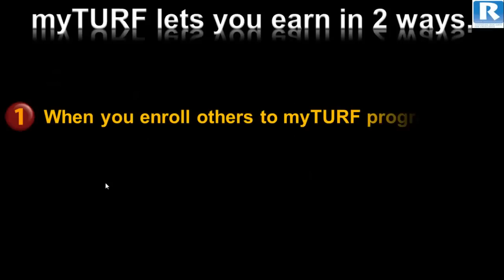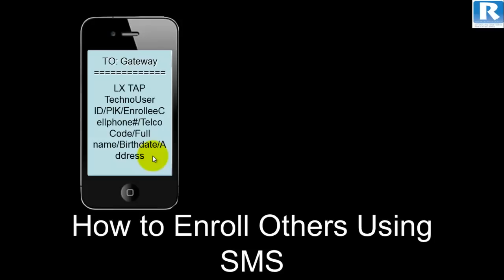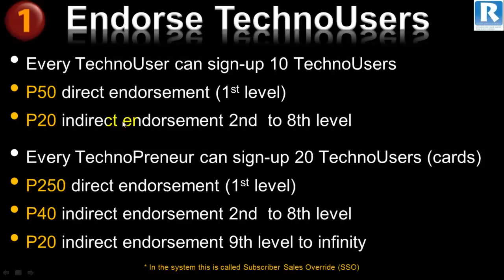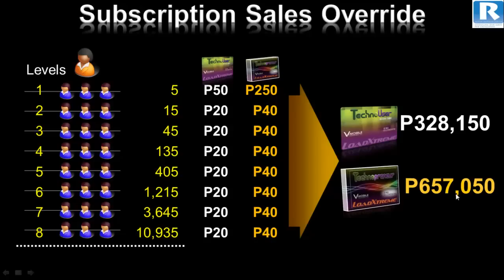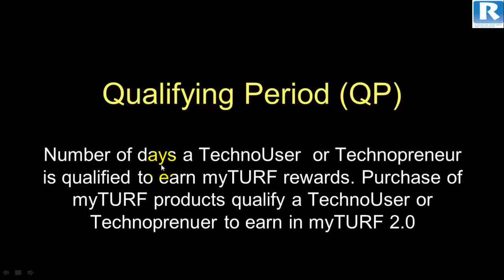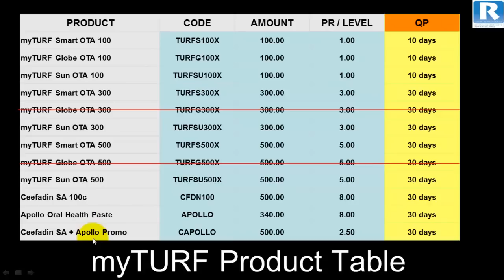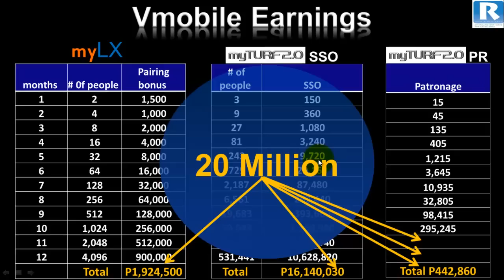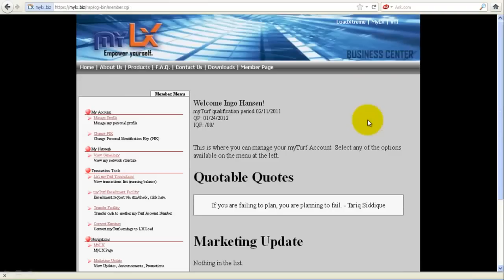VMobile myTURF Explained (TAGALOG) (The Complete V-Mobile Presentation)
I did not make this video.I am sharing this video so that new tutorials can be centrally located in one channel.this is a video presentation that shows how myturf works and how to earn from it. I am sharing this because it has video presentations that is accompanied by easy to understand explanations/instructions. It teaches one what products are included in myturf, how to register your account, how to build your network and how you can earn using myturf.I hope this can help old/new members and those thinking of joining V-Mobile.If you have any questions, inquiries... you can reach me below:
5) smart - 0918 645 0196